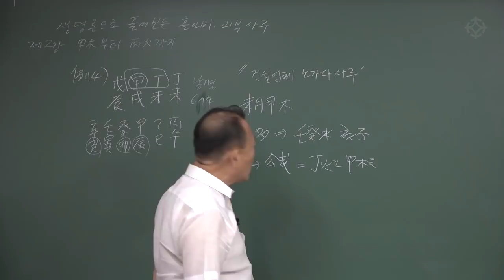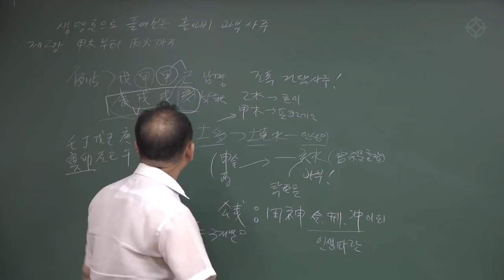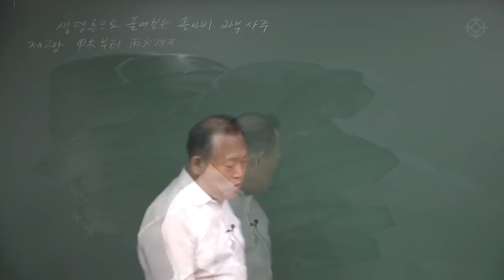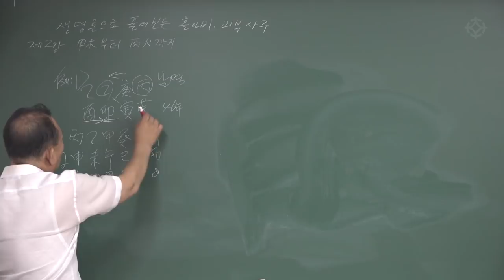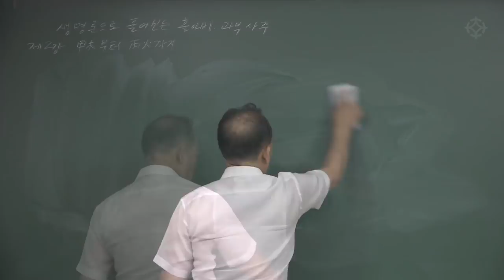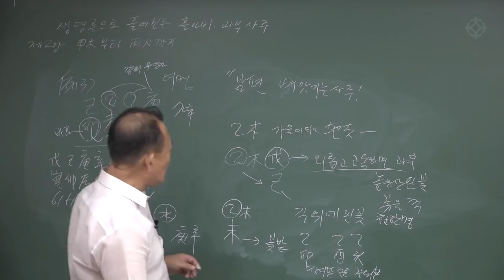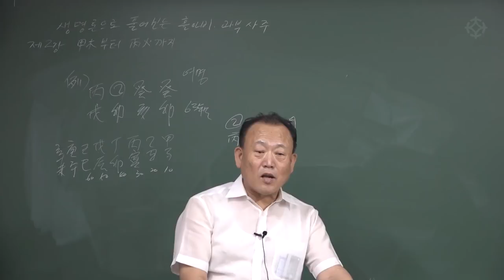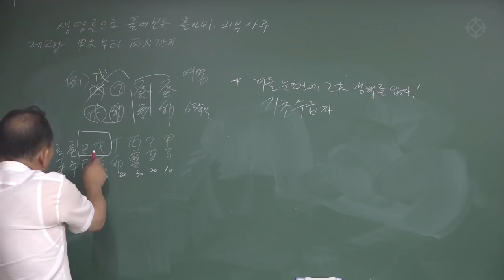[대통인.com] '乙木일주'로 풀어본 오행론 : 생명론으로 풀어보는 홀아비와 과부사주의 예 - 한상정 선생님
한 눈에 상대의 사주를 판별하는, 보다 쉽고 빠른 '실관위주'의 감명법을 익힐 수 있는 강의.
격국용신과 기타 복잡한 이론으로 무장한 기존 사주 감명법과는 완연히 다른,
오직 '음양오행의 순수한 계절적,본질적,자연적 키워드'로 접근하는 법을 소개합니다.
음양의 흐름과 천지간 여덟 자의 위치와 월지의 월령의 작용을 활용하여 팔자에 도움이 되는 오행과 그에 따른 대운과 세운을 쉽게 찾아서 감명할 수 있습니다.

이론과 실전을 함께 풀어내는 한상정 선생님의'자연오행 사주탐험'강좌는 '10월 4일 (목)' 개강합니다.
본 강좌는 대통인 영등포 학술원에서 오프라인으로,
역학교육원 대통인 홈페이지에서 온라인으로
수강하실 수 있습니다.

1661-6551